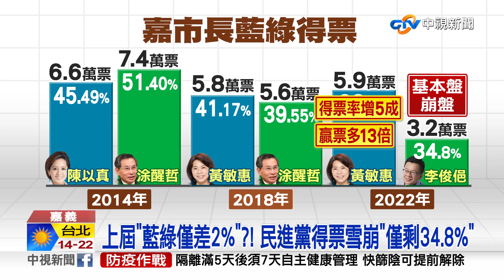黃敏惠"輾壓式"連任! 兒提醒"不努力我第一個抗議"│中視新聞 20221219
嘉義市長選戰落幕，國民黨黃敏惠拿下超過6成選票，輾壓式順利連任，今天(19)一早展開謝票行程他的兒子提醒，如果媽媽不努力 他第一個出來抗議，全場都笑翻了，李俊俋今天也開始車隊謝票，表示自己會持續檢討，但被問到是否因為大環境拖累，造成得票率只有34.8%，連基本盤都沒有，李俊俋說，尊重市民的選擇。